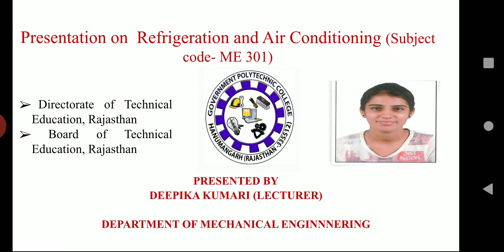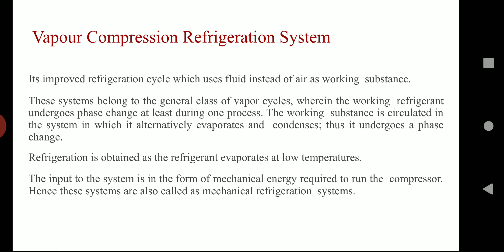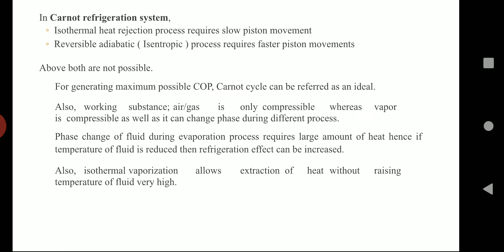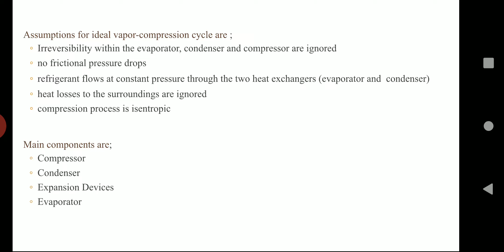10 ME301 2 2 1 Vapour compression refrigeration system Presented by Deepika Kumari GPC HANUMANGARH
This video is in accordance with syllabus of polytechnic colleges of Rajasthan.Vapour compression refrigeration system Presented by Deepika Kumari  GPC HANUMANGARH